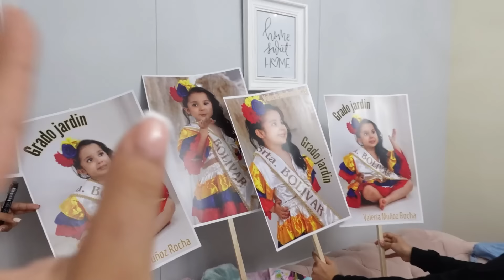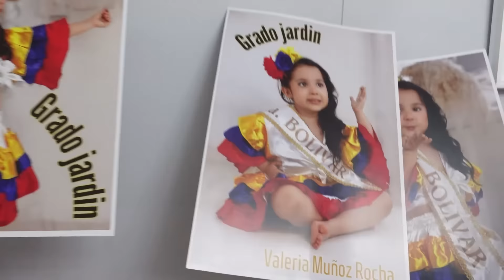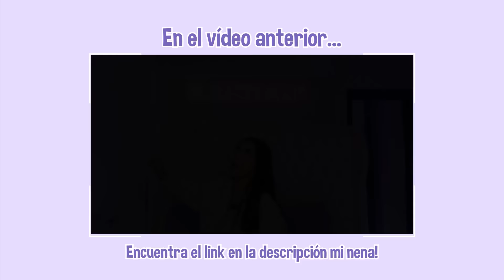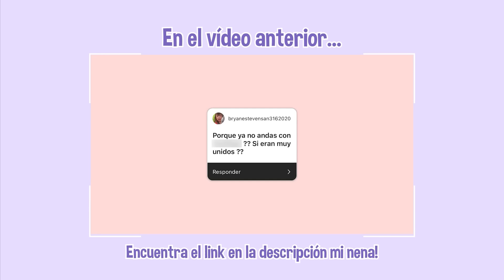💃🏻🕺🏻EMILY TUVO SU PRIMERA PRESENTACION EN EL COLE *todo estuvo loco* | Sofi Muñoz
por aqui te dejare los links de mis otras redes y plataformas donde me puedes ver: